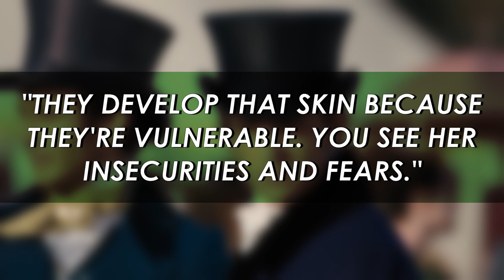Bridgerton Season 3 Will Show a New Side to Kate Sharma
The Viscountess is in residence at last, and it looks like things will be a little different this time around. In a conversation with Vogue, Lady Kate Bridgerton herself Simone Ashley discussed how fans of period drama Bridgerton are set to see a completely different side of Kate in Season 3, as her character steps into her new role in society.

Ashley discussed the many insecurities facing Kate as Season 3 begins. She talked about how a seemingly confident and fearless character will unveil a sense of vulnerability, saying "even though she comes across as fierce, people like that are sometimes the softest on the inside. They develop that skin because they’re vulnerable. You see her insecurities and fears. She’s fucking nervous, and I think there’s strength in admitting that."